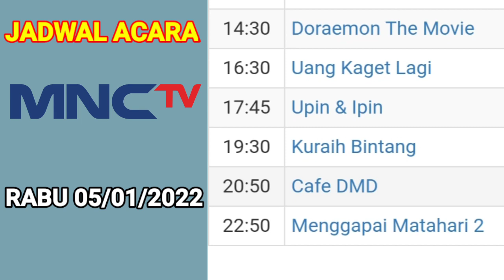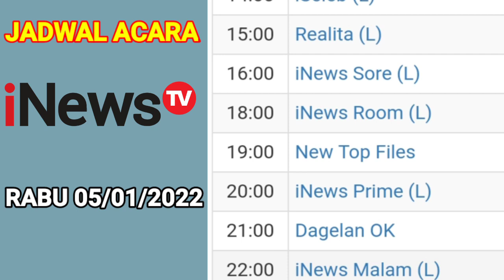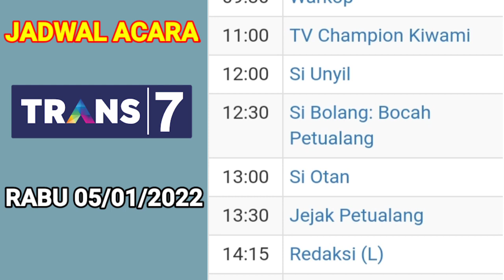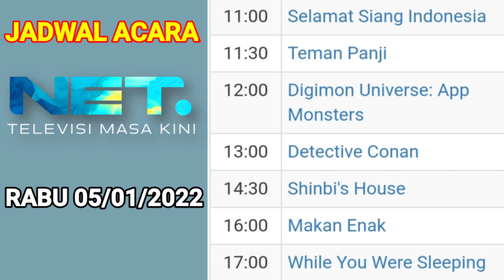Jadwal Acara tv Nasional Hari Rabu 5 Januari 2022 ~ Live Lanjutan BRI Liga 1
Jadwal Acara tv Nasional hari ini , Rabu 5  Januari 2022